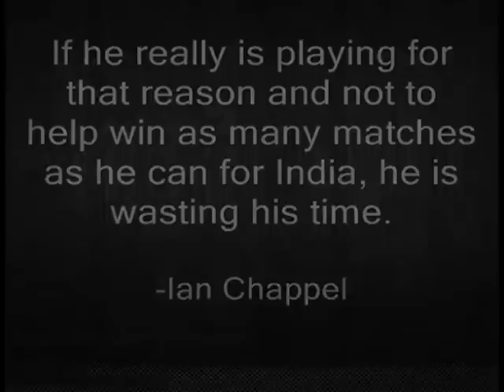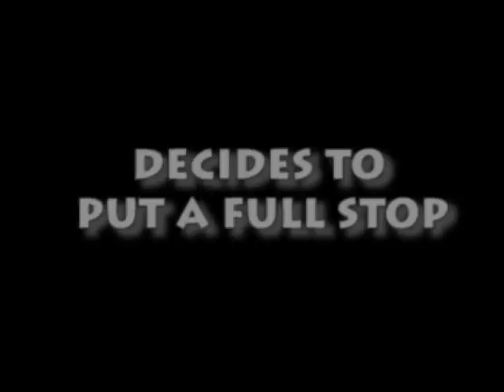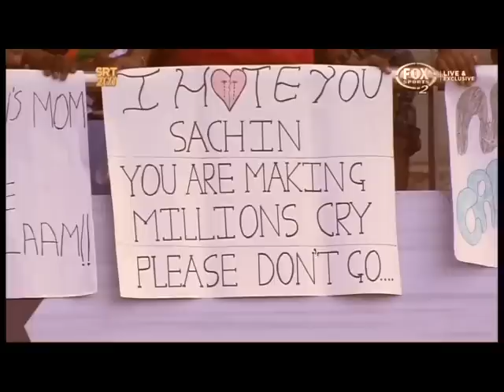SACHIN Inspirational video for indian fans..!!!! MUST WATCH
i'm in fb thank you